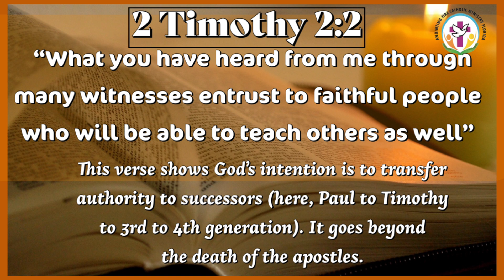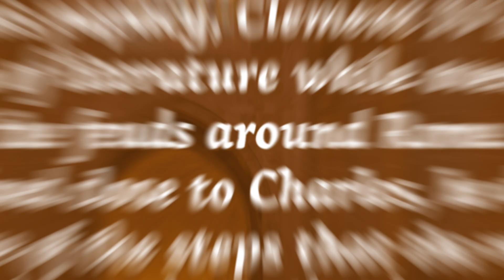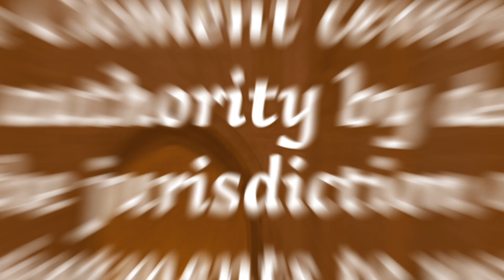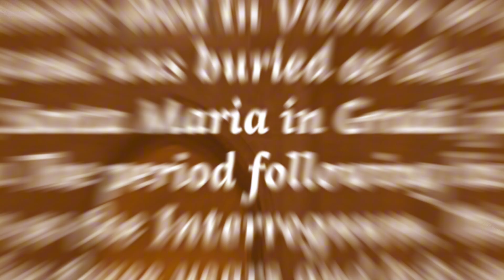Pope Clement IV ~ 183rd Pope || A Journey Through Apostolic Succession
2 Tim. 2:2 –  “What you have heard from me through many witnesses entrust to faithful people who will be able to teach others as well “this verse shows God’s intention is to transfer authority to successors (here, Paul to Timothy to 3rd to 4th generation). It goes beyond the death of the apostles.

Today it’s about our 183rd Pope in Apostolic Succession, that is
Pope Clement IV. He was the last man to hold the position for several years due to infighting among the cardinals.

• The papacy of Pope Clement IV began on February 5, 1265.
• His papacy ended when Clement IV passed away.
• Gregory X succeeded him as pope more than three years later.

FACTS
After his wife's death he became a priest and rose rapidly to become bishop of Le Puy, archbishop of Narbonne, and cardinalbishop of Sabina. In 1265, even though he tried to refuse, he was elected pope and took the name Clement lV

Papacy

* During his papacy, Clement IV became a patron of literature while overseeing some of the feuds around Rome. Though he remained close to Charles, he disagreed with some of the steps that the man took, namely the cruel acts that he committed filled the pope with indignation.

* The following year, he made Charles of Anjou, brother of King Louis IX, King of Naples and Sicily. Charles' victories over Manfred and Conradin ended the Hohenstaufen line, which had once plagued so many popes. Clement lived in Perugiaand Viterbo because the Romans were hostile to the papacy.

*  Pope Clement centralized papal authority by decreeing that the jurisdiction over all appointments to western benefices belonged to Rome.

* Pope Clement aided the Spanish in their battles with the Moors and corresponded with Michael VIII Paleologos about reuniting the Western and Eastern churches.

Pope Clement died in Viterbo on November 29, 1268 and was buried at the Dominican convent, Santa Maria in Gradi, just outside Viterbo. The period following his death is known as the Interregnum. This period lasted for three years and left the Church without a pope as the cardinals could not reach a majority decision.